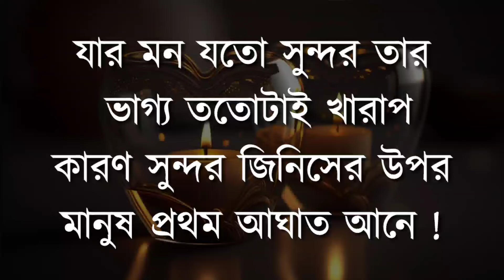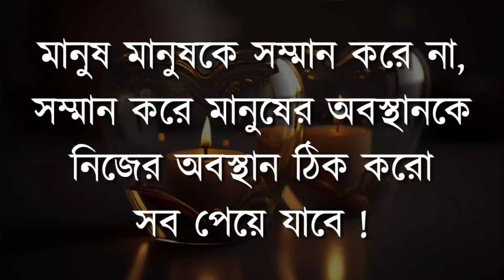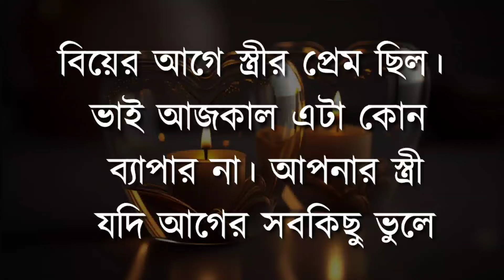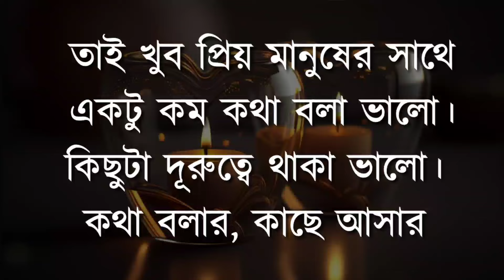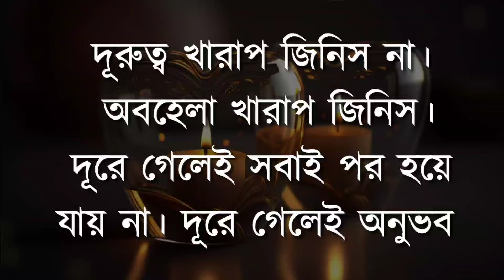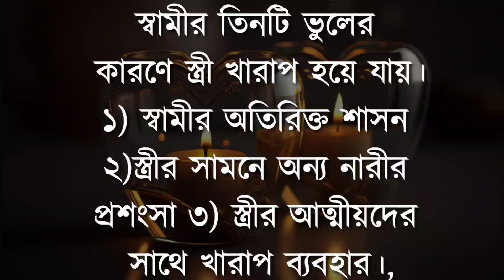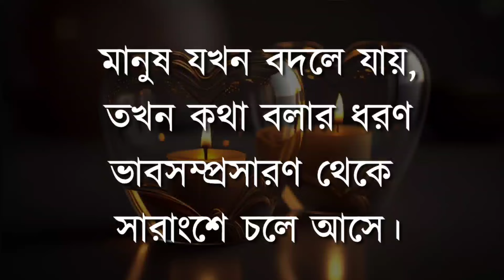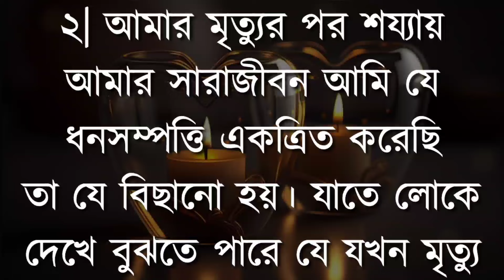তিন ধরনের মানুষের কপালে সারাজীবন দুঃখ থাকে! Heart Touching Motivational Speech in Bangla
Best motivational speech in Bangla | Heart Touching motivational Speech | Bani | Ukti | Quotes